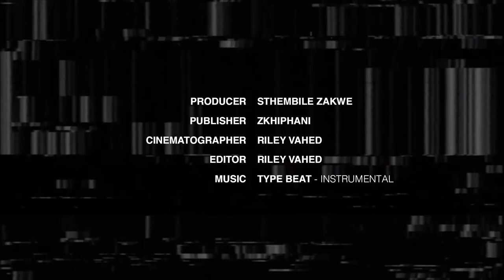WATCH: Dillon Windvogel and Arno Greeff Speak On Being On 'Blood and Water'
We caught with some of the cast members of hit African Original Netflix Series, Blood and Water to talk about their experiences working on such as successful production. This time around we're chatting to Dillon Windvogel who plays Wade Daniels and Arno Greeff who plays the role of Chris Ackerman in the series.